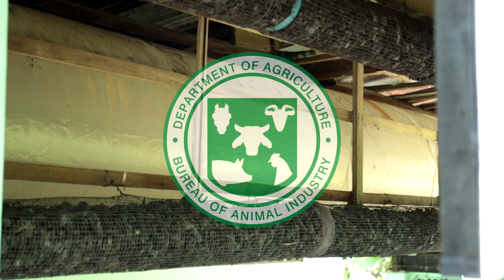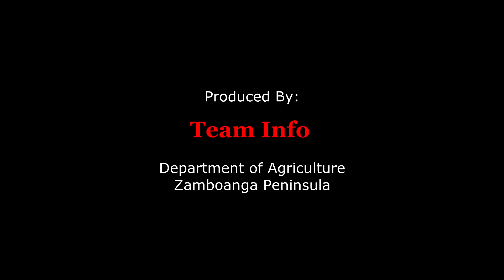BIOGAS TESTIMONIALS: "Wastes Hidden, Flaming Kitchen"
Zamboangueño Felizardo Galvez shares how he helps others through his biogas unit.